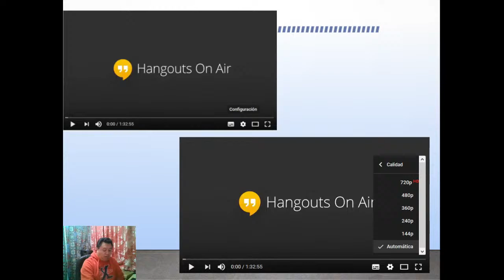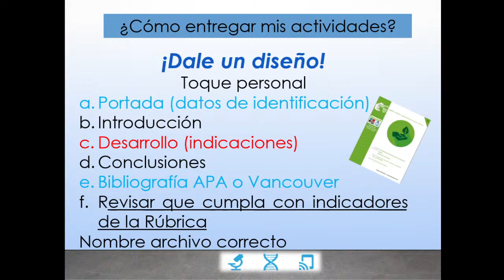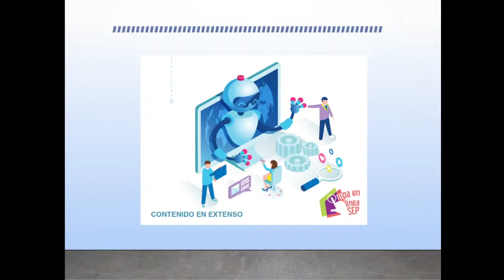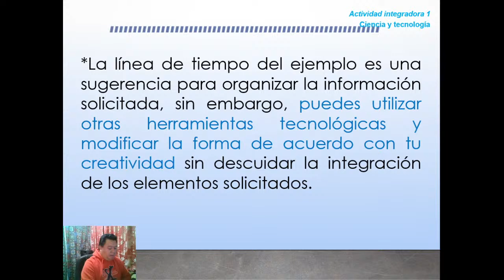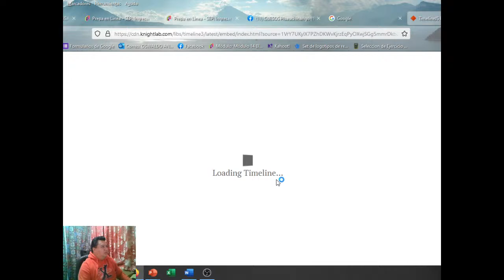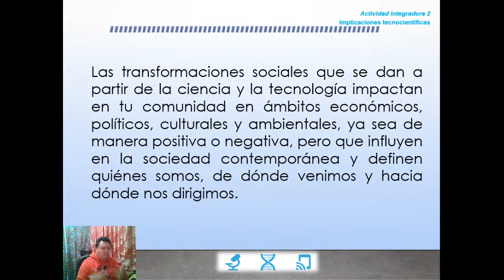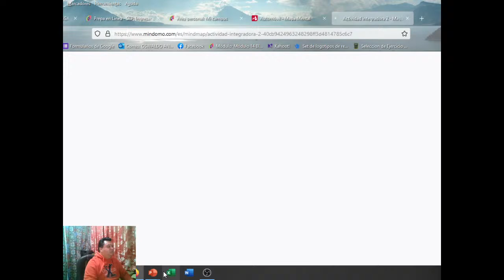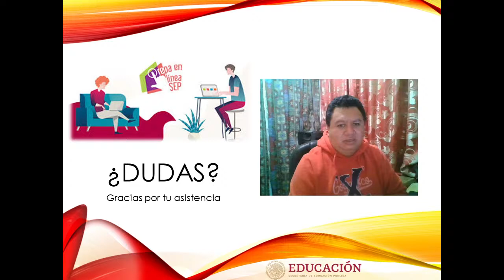EN VIVO, SESIÓN SEMANA 1 M21 BLOQUE B 6/JUL/21 20:00HRS